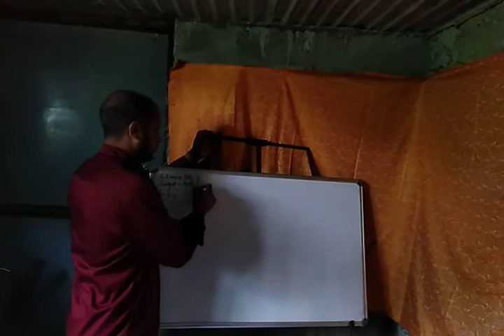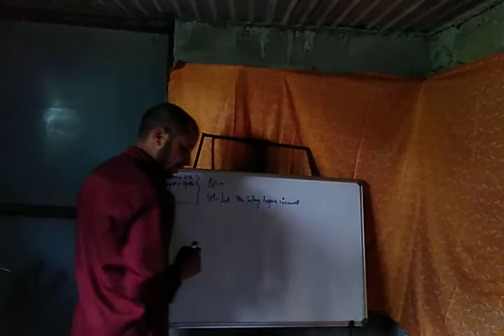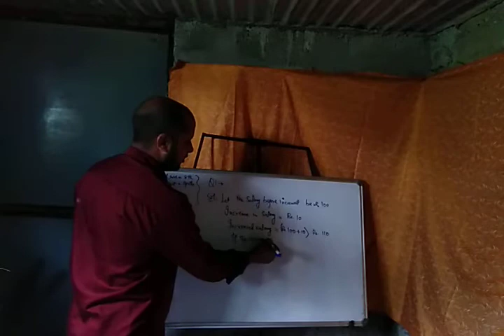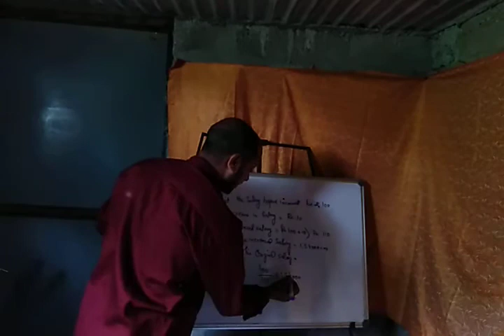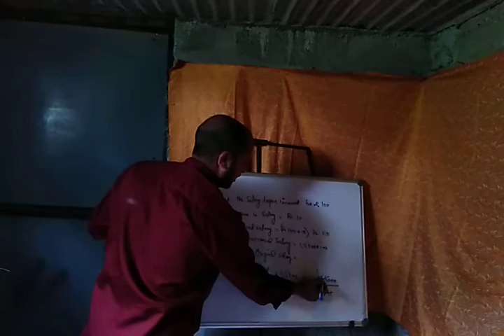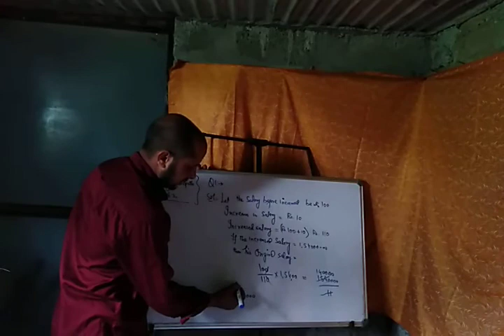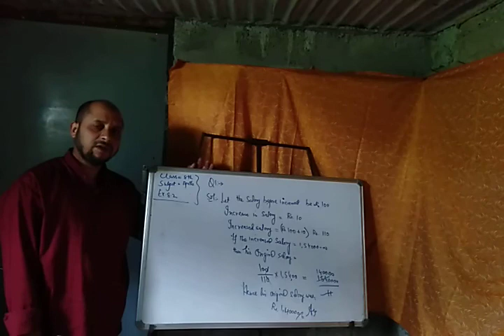Tr. Khursheed Ahmad Bms chitterkote